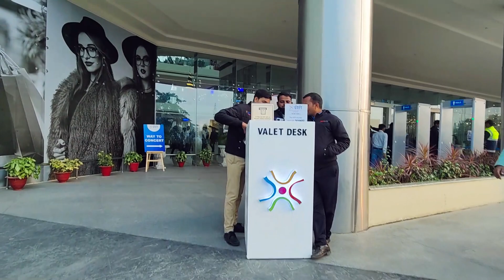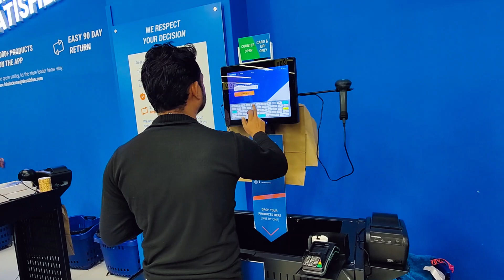Kanpur to Lulu Mall Lucknow| Vlog=#09 Sujeeetsinghofficial.